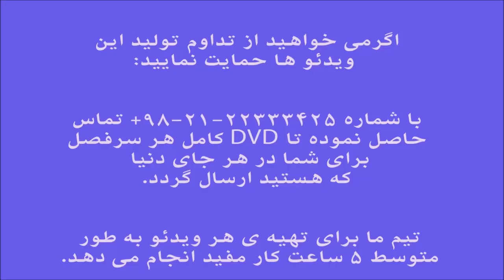آموزش ویلن بداهه نوازی های ساده افشاری ایمان ملکی